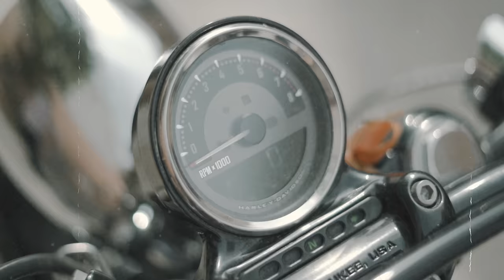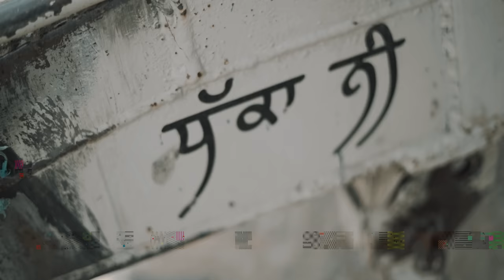Moula 2.0 I Jay Phagwara | Harf Lambad | Sirra Dudes | Latest Punjabi Songs 2023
Song : Moula 2.0
Artist : Jay Phagwara
Penned By : Harf Lambad
Prod.By : The Hipster
Label : Sirra Dudes
Video & Dop : KVS PHOTOGRAPHY & FILMS
Edit by  : KARTIK

► Follow  online
Singer

Special Thanks
Sarbjot Lambad, Gagan Saini,  Sharanjit Singh , Manjot singh , Tyson
Sahil Jhamat , Yuvraj Singh, harsh , Marco, Karanjeet Singh